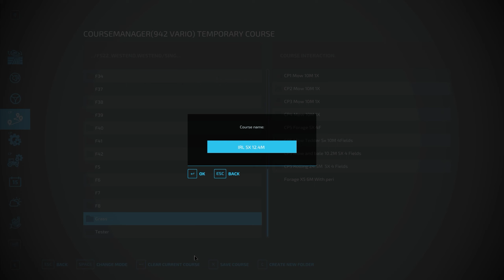Base Game Mower Only for Hay and Silage 40 million Liter's, 370 Hectares (Realistic play)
We BREAK the bale limit on PC using just base game equipment. Mowing only both hay and silage on a 64X map; West End by Levis Modding. How many bales did we get!